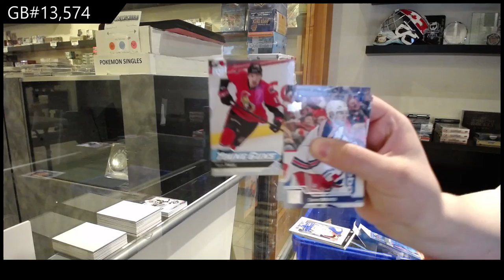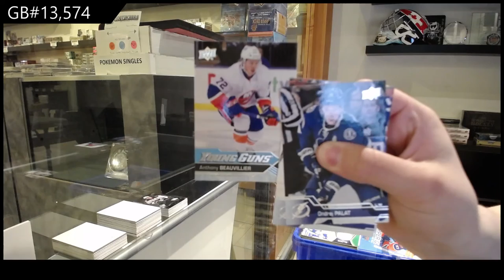16-17 Upper Deck Series 1 Mega Hockey 3 Box Break - C&C GB #13,574